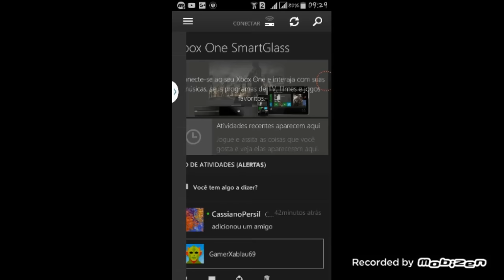Minecraft Pe 0.15.0 Alpha Build 3 – 100% Funcional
Nesse vídeo de hoje como ele já diz no título, o Minecraft Pe 0.15.0 Build 3 Dessa vez com todos os itens prometidos pelo desenvolvedores. Espero ajudar a todos :D
Mobile Minecraft:

Link para Minecraft Pe 0.15.0 Alpha Build 3:
Link 1: